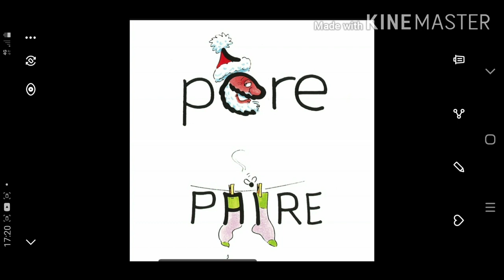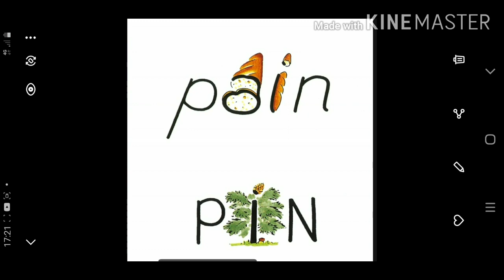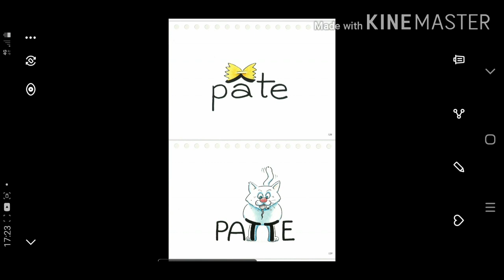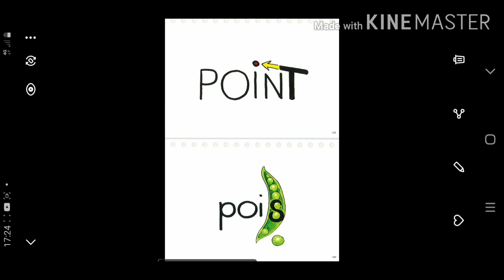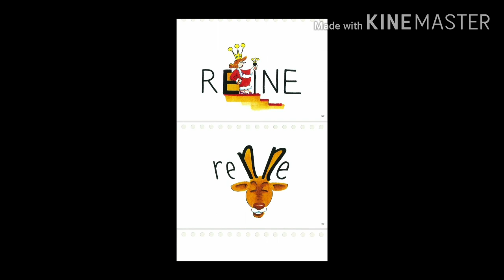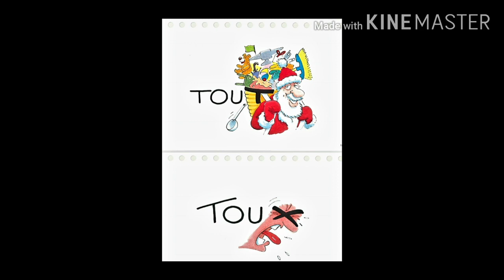L'orthographe illustrée الأبجدية المصورةمع لقطات من عطلتي الصيفية في" Cannes" جنوب فرنسا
السلام عليكم،  هذه قناتي، قناة جديدة "اكادمية كريمة للفرنسية "قناة تعليمية بطرق جديدة بالتهجئة المصورة طريقة تعليمية بدون بذل أي مجهود!!
Apprendre le français avec des nouvelles méthodes d'apprentissage "l'orthographe illustrée " sans faire beaucoup d'efforts grâce à la mémoire visuelle.
C'est une méthode d'apprentissage originale qui facilite la mémorisation des particularités d'orthographe des mots en utilisant un moyen mnémotechnique tout à la fois visuel et sémantique !